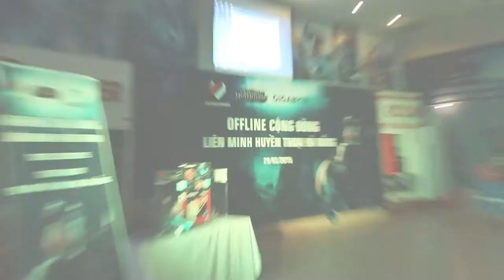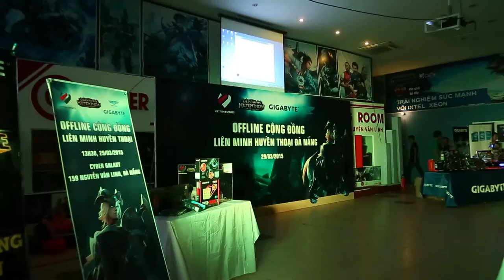Offline Lien Minh Huyen Thoai Da Nang | by Lý's Studio